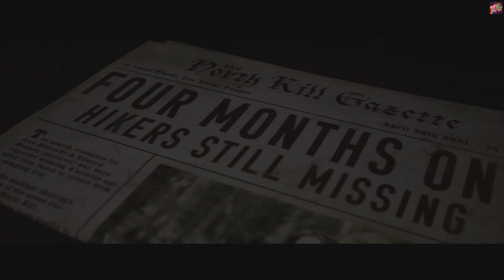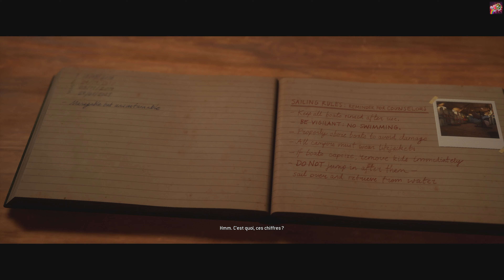THE QUARRY #4 FR | LES BOIS NE SONT PAS SAFE !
Les bains de minuit dans un lac non plus xD

Ouiiiiiiiiiiiiiiiiiiiiiiiiiii Attitude !